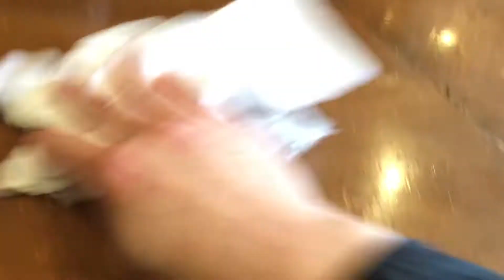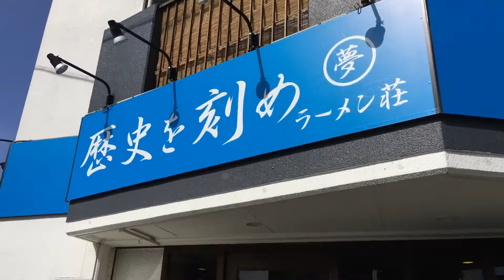ラーメン荘 歴史を刻め 新栄で汁なしを食べました。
名古屋市中区の「ラーメン荘 歴史を刻め新栄」で汁なし＋豚増しを、ニンニク、野菜、アブラ増しでいただきました。I ate ramen at REKISHI WO KIZAME in Nagoya.